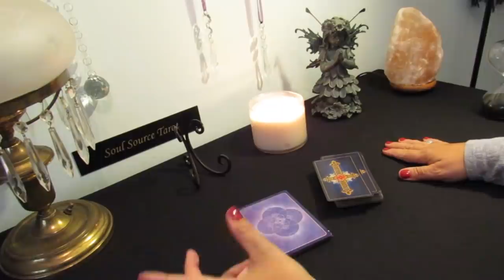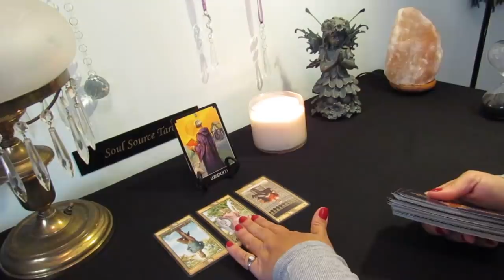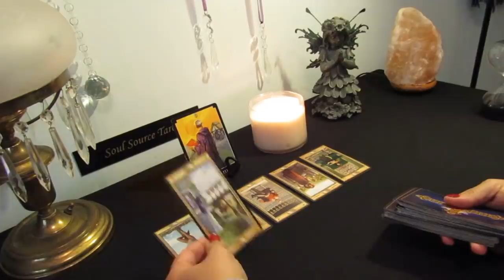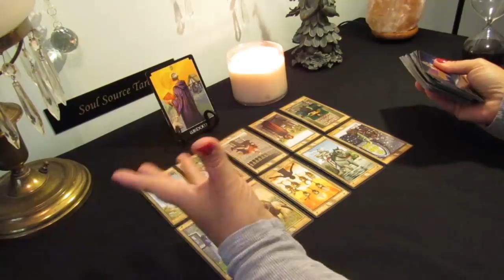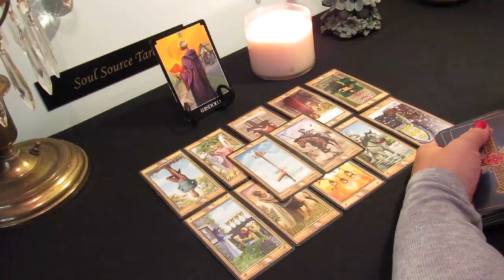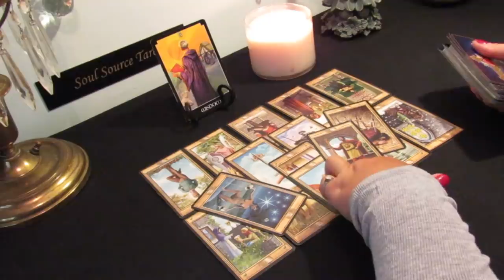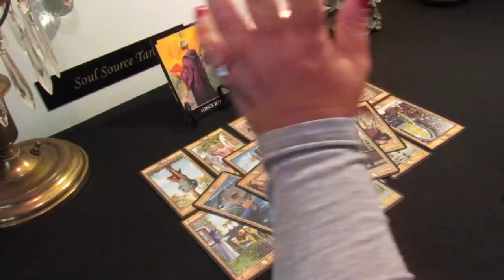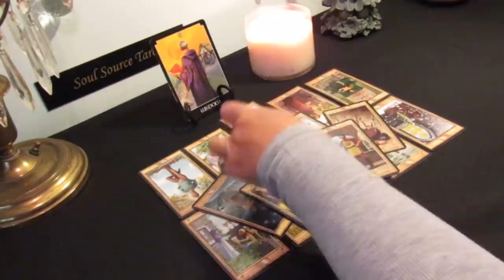The Daily Vibe...Bring Back that Lovin' Feeling...May 28 Daily Tarot Reading